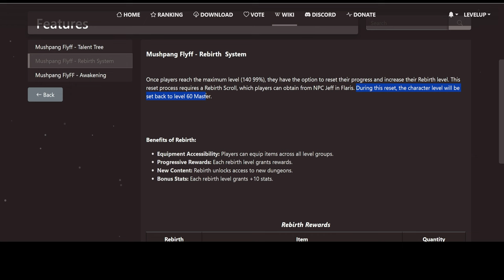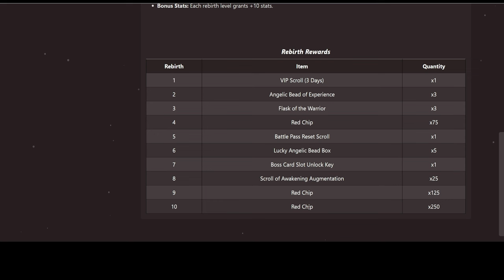Mushpang Flyff großes Update ★ Rebirth System, neue Dungeons & Sets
⭐Monster Clash
⭐Auto Stat
⭐Talent Tree
⭐Ingame F-Tool
⭐Shop Search
⭐Recycling System
⭐Switch Equipment
⭐Achievement System
⭐Recordbook
⭐Weapon & Armor Crafting
⭐Monster Portals
⭐BattlePass
⭐Fast Element Change
⭐Rarity Upgrade System
⭐FFA System
⭐Pet Tamers Mistake
⭐New Safe Upgrade
⭐Advanced Pet-Filter
⭐Item - Wiki
⭐Teleporter
⭐Partyfinder
⭐Modelview
⭐Offline Vendor
⭐Ingame Cash Shop